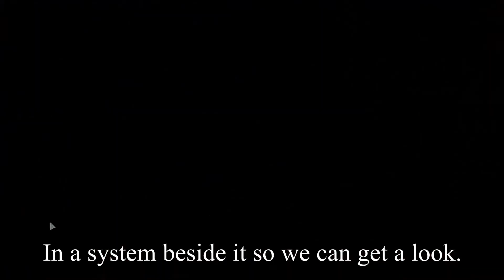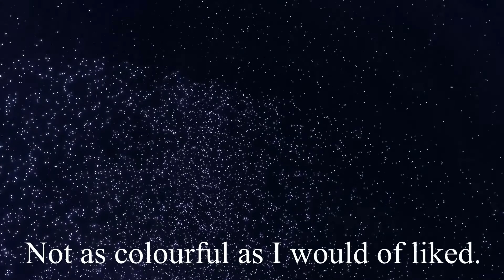Sugar stick nebula, Dryooe Flyou XE-Q e5-2992. (Elite Dangerous Odyssey).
This unusual pink/purple supernova remnant contains a black hole orbited by several gas giants with moons. There are F V, K V, and M V stars in the system too that are orbiting the barycentre rather than the black hole itself and provide illumination for the planets and moons.